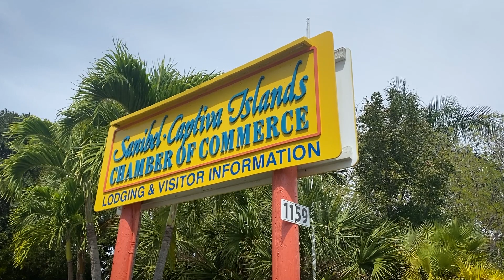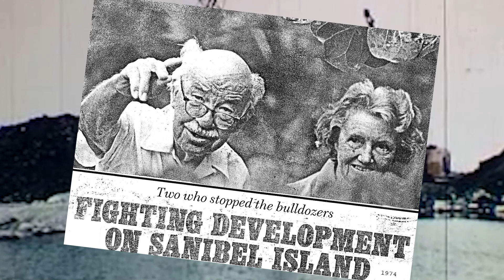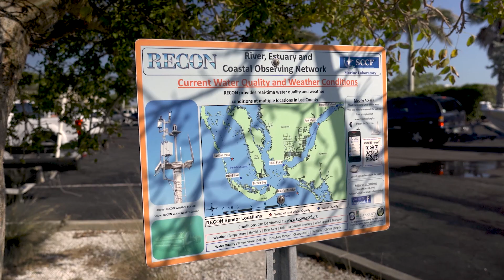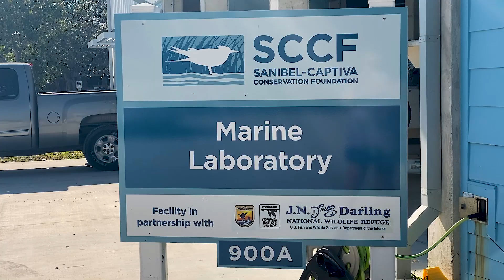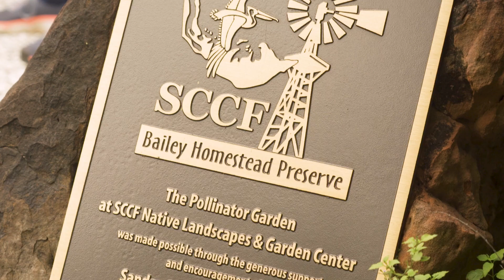Our Water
Join the cause in protecting and caring for "Our Water" in Southwest Florida!
Learn how SCCF and its Sanibel Sea School utilize Science, Education, and Advocacy to help ensure that future generations will enjoy our water. This video premiered at the inaugural Cause on the Causeway event on March 19, 2022, where more than $500,000 was raised to support the water-related work of SCCF, a non-profit that was founded on Sanibel in 1967.

The Jenni & Kyle Foundation
Sally Wilmeth and Terry Geurkink

Producer
Chris Nealon, Nealon Media, Inc.